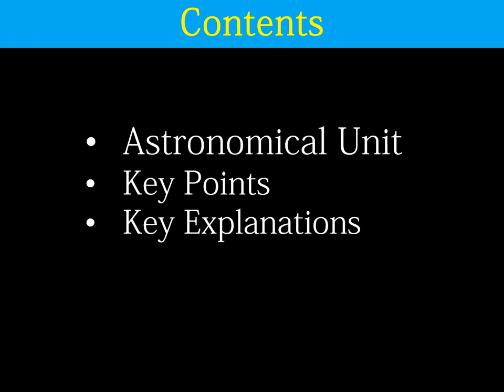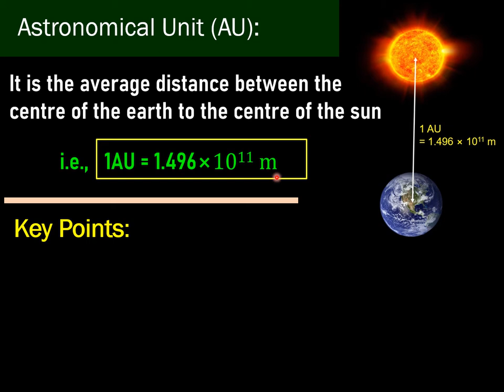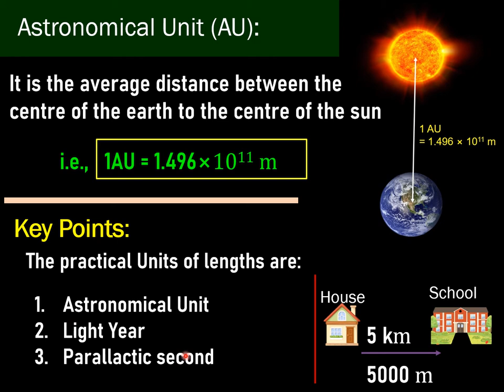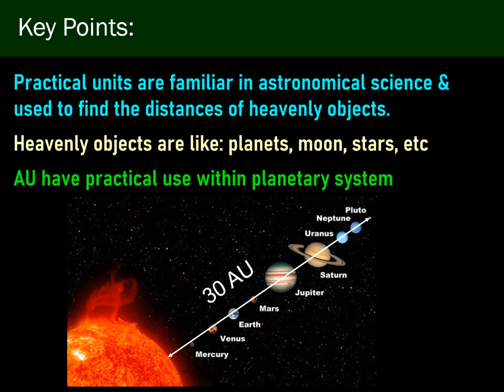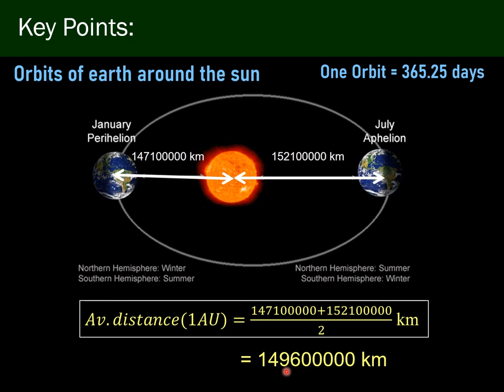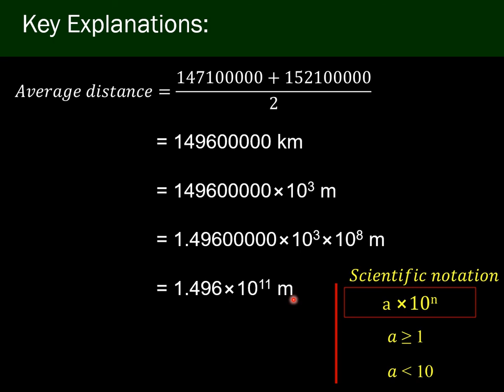|| Astronomical Unit || class 11 Physics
In this lecture we define astronomical unit (AU), which is one of the most popular unit used in astronomical physics. This unit has great applicability within our solar system. But outer space i.e., beyond our planetary system the more practical units are Light Year and parsec. About those we are going to discuss in the next lectures.

The AU is the average distance of the sun from the centre of the earth
i.e., 1AU = 1.496 ⨯ 10^11 m

Gyan Sheel School of Physics is an online/offline teaching programme design for secondary school students. The main objective of this programme is to develop basic understanding about the topic concern. We pleased to invite comments: to improve the quality being provided for students as a whole.